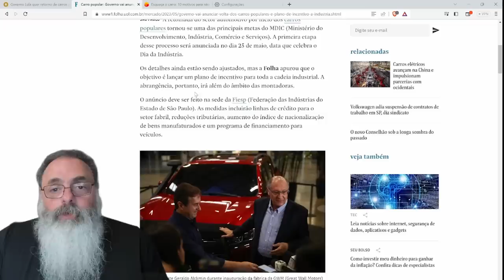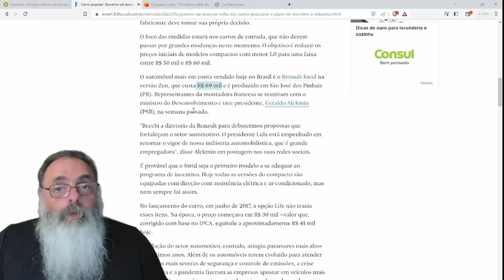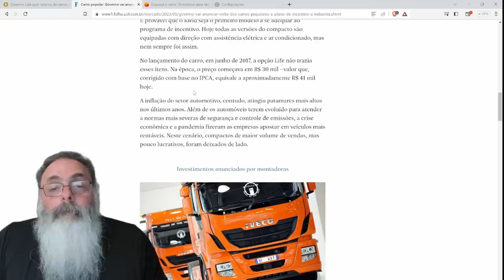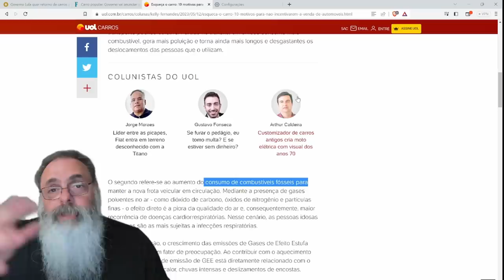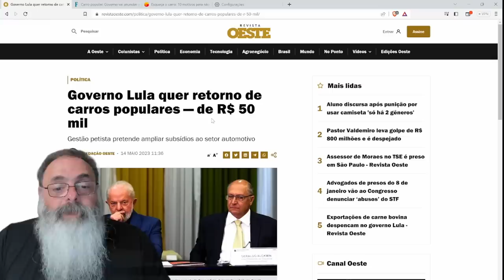LULA taxou POBRES que gastam R$ 250 na SHOPEE para AJUDAR "POBRES" que compram CARRO a R$ 50.000